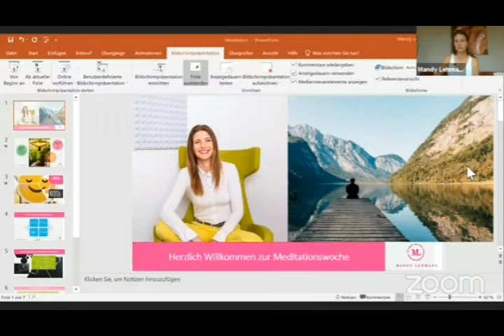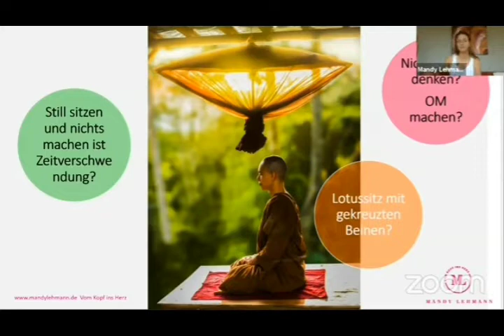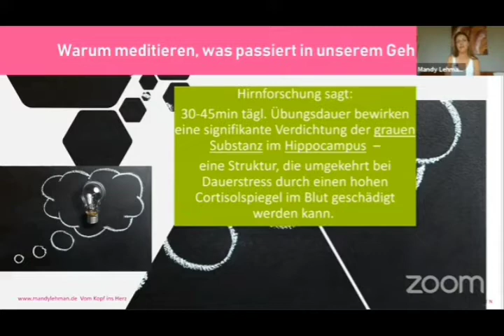Was ist Meditation? Incl. geführter Atemmeditation für Anfänger.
Du wolltest schon immer mal meditieren?
Du willst mehr Fokus in Deinem Leben?
Du hast viel Stress und suchst nach einer Entspannungsmöglichkeit?
Du wünscht Dir mehr Achtsamkeit in Deinem Leben?

Das heutige Video ist aus meiner Meditations Challenge.
Ich erkläre Dir was Meditation ist, wie sie wirkt und es ist eine geführte Atemmeditation dabei.

Gib mir gern ein Feedback in den Kommentaren.